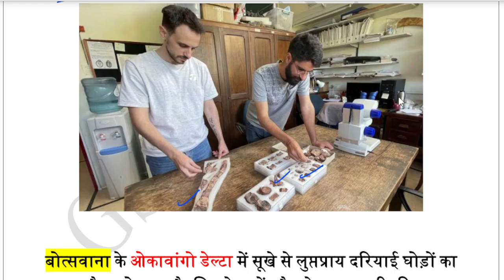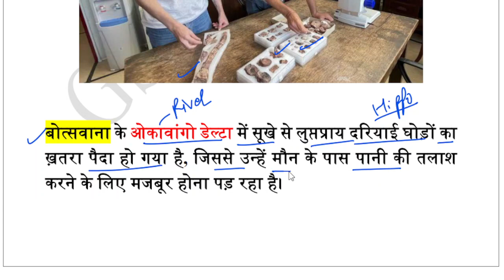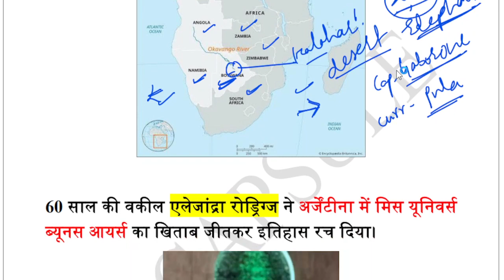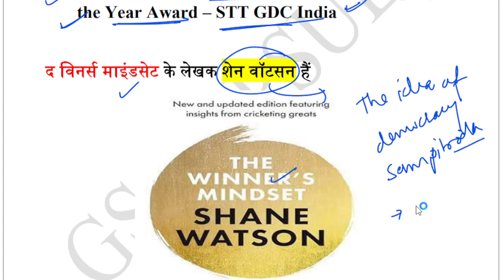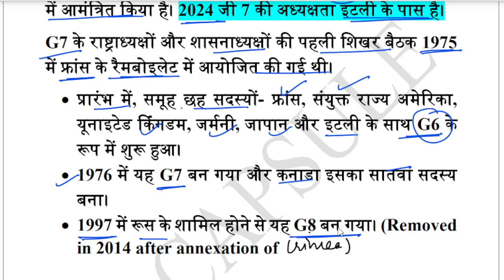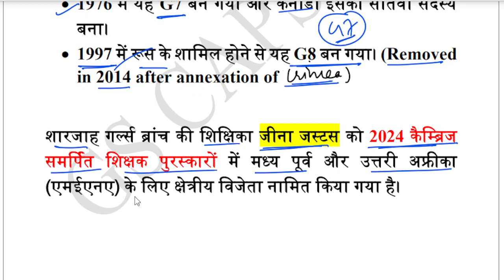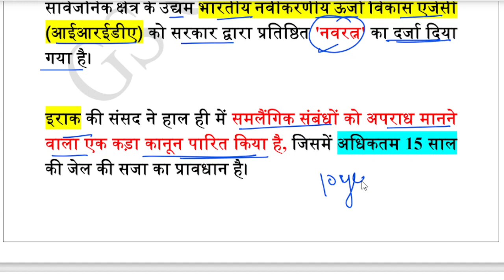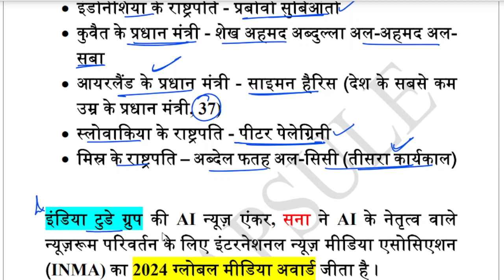30 April 2024 Current Affairs | Daily Current Affairs | current affairs today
Daily Current Affairs -29-30 April 2024,april current affairs, April 2024 current affairs quiz
1.majuli island assam
2.vijhinjam port kerala
3.cancer vaccine mRNA-4157
4.MUKURTHI NATIONAL PARK
5.PROJECT CHEETAH
April 2024 करेंट अफेयर्स
Current Affairs 2024 in Hindi
Daily Current Affairs |  27 April 2024 Current Affairs | Static GK | April 2024 Current Affairs By RWA
 27 April 2024 Current Affairs | Daily Current Affairs (1278) | Important Questions | Kumar Gaurav Sir
Next Dose 2220 |  27 April 2024 Current Affairs | Daily Current Affairs | Current Affairs In Hindi
 27 April 2024 Current Affairs | Daily Current Affairs | Current Affairs Today
 27 April 2024 Current Affairs PART-1 | Current Affairs Today | Current Affairs

आने वाले हर Exam के लिए अतिसंभावित प्रश्न

About Us

Abhishek Dandriyal
• B.Tech, Mechanical Engineering
• 2.5+ Years of Industrial Experience

Keep Learning 🙏